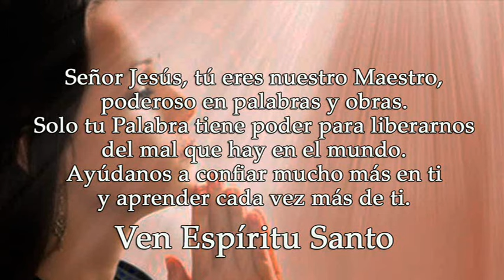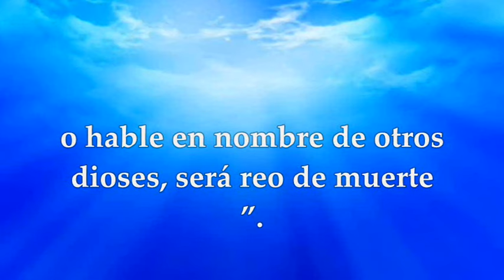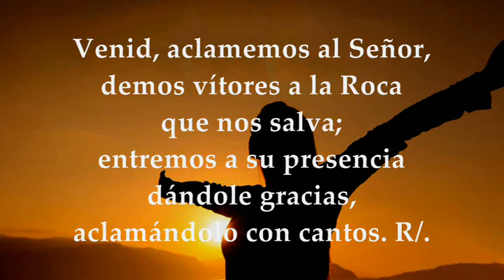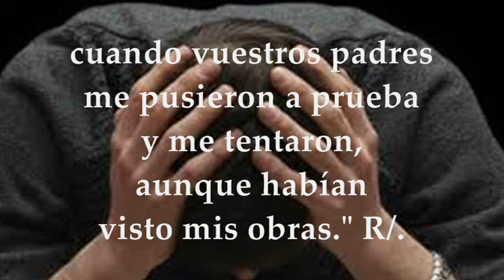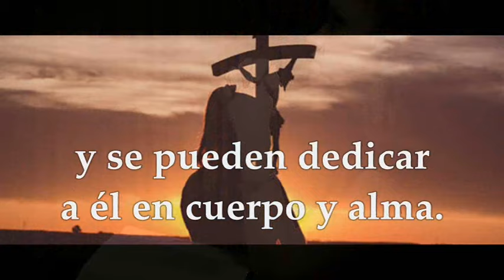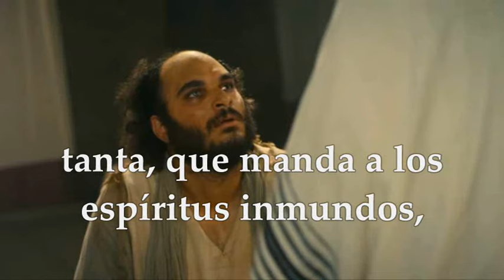EVANGELIO DOMINGO 28 DE ENERO DE 2024 | MARCOS 1,21-28 | DOMINGO 4° T.ORDINARIO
EVANGELIO Y LECTURAS EUCARISTÍA DOMINGO 28 DE ENERO DE 2024 DOMINGO CUARTA SEMANA DEL TIEMPO ORDINARIO, CICLO B.  Primera Lectura: Del libro del Deuteronomio 18,15-20 Salmo 94,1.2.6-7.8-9 R/.Ojalá escuchéis hoy la voz del Señor: "No endurezcáis vuestro corazón." Segunda Lectura: De la primera carta de san Pablo a los Corintios 1Cor 7, 32-35 Del Santo Evangelio según san Marcos 1,21-28